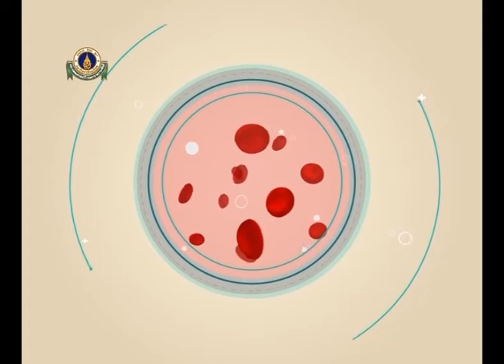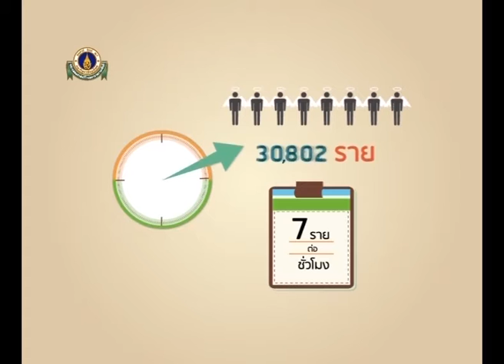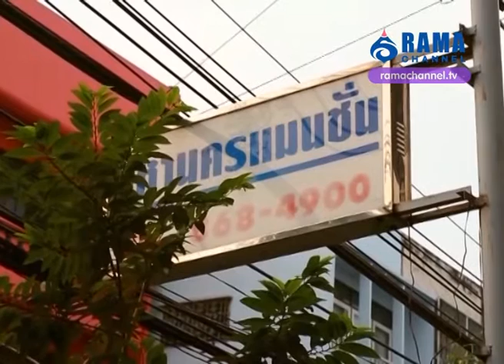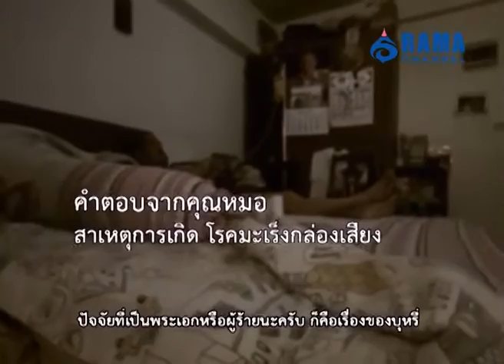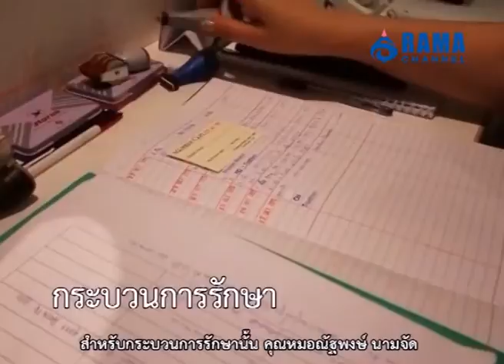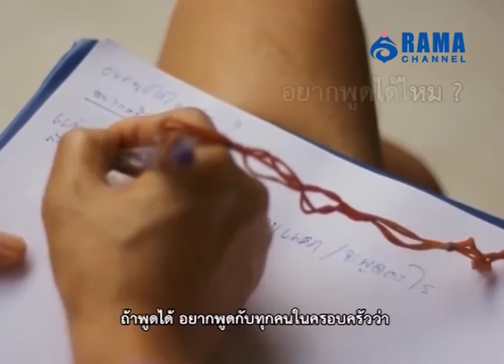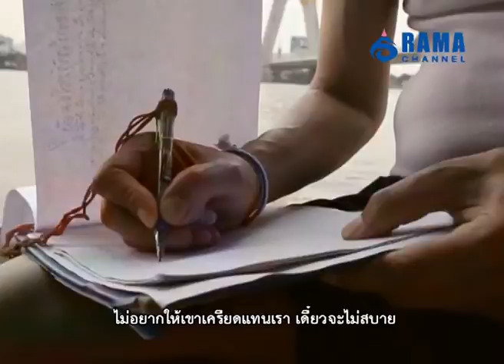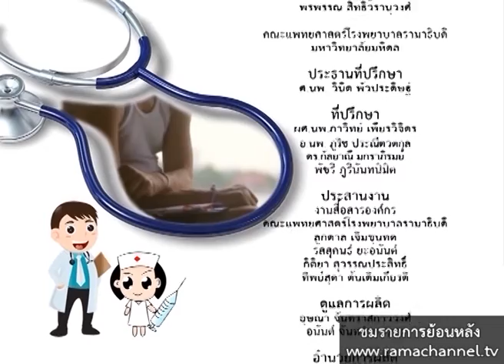Hope | EP.12 มะเร็งกล่องเสียง ตอนรักต่างตอบแทน | ต.ค. 58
Hope มะเร็งกล่องเสียง ตอนรักต่างตอบแทน ไปพยผู้ป่วยมะเร็งกล่องเสียงที่ช่วงแรกๆก็ยัง งงๆกับตัวเองว่าป่วยโรคนี้ได้เช่นไร ซึ่งพอป่วยแล้วก็ส่งเสียงสื่อสารไม่ได้ ทำได้เพียงแค่การเขียนเพื่อสื่อสารเท่านั้นแต่โชคดีที่ยังมีคนที่รักคอยดูแลและใส่ใจในทุกๆแนวทางการรักษา ที่ย้ำว่าจะต้องมี "สติ"